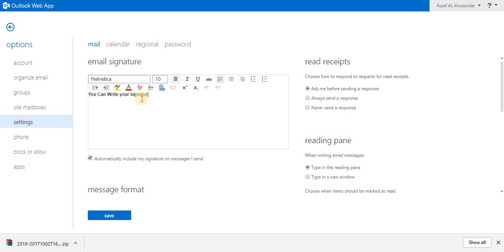Create and add an email signature in Outlook Web App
You can add your OUTLOOK email signature automatically to all outgoing messages, or you can choose to add your signature only to specific messages.
اضافة توقيع الاوت لوك

If you use both Outlook Web App and Outlook, you need to create a signature in each. For information about how to create and use email signatures in Outlook, see Create and add an email message signature.